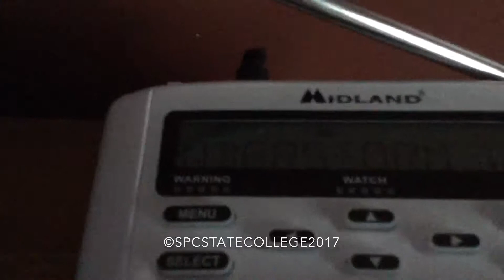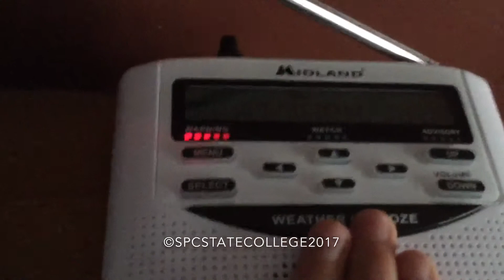First Alert with the HH54VP - 7/13/17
EAS Number 22 | A Severe Thunderstorm Warning on WWG52 for Centre, Mifflin, and Snyder counties. The first alert on my HH54VP.